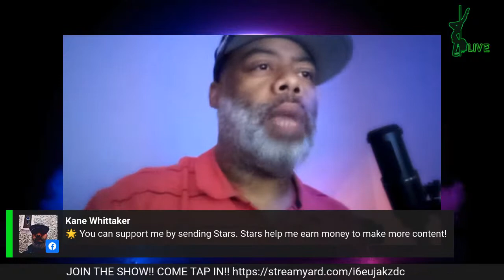StripperRadioLive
An insightful and entertaining late night talk show with special guests. This week: SUPPORT YOUR LOCALS!!!